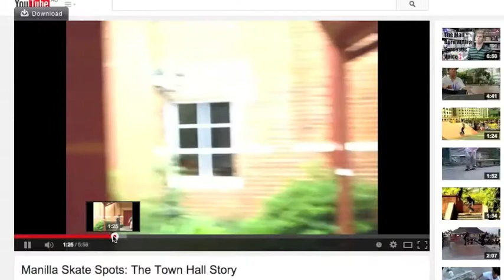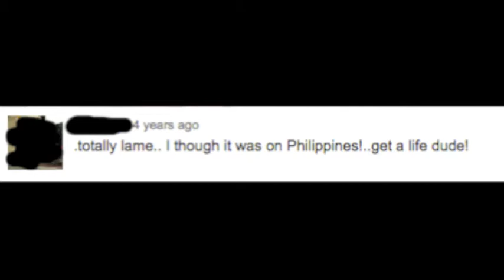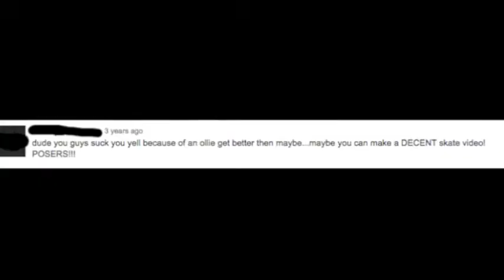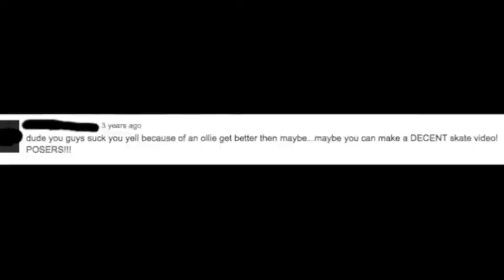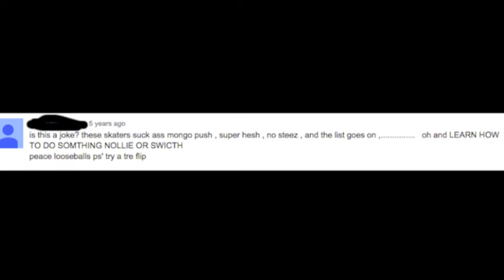G Man reads YouTube comments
G Man and the domestos bottle sit back for a 117th anniversary viewing of some of the more entertaining comments that have been etched on TrojanHampster93's videos in the past decade.